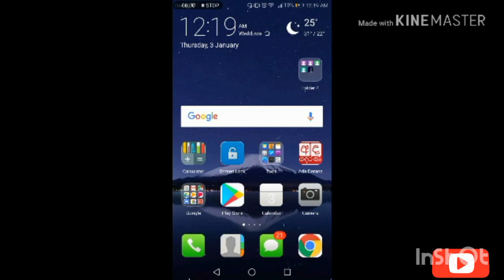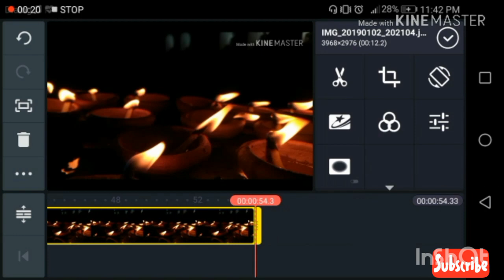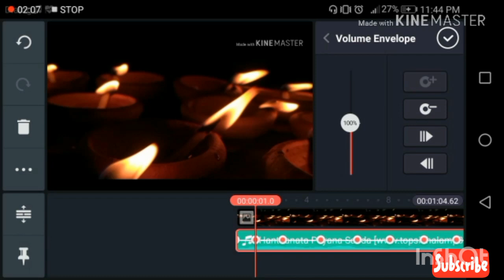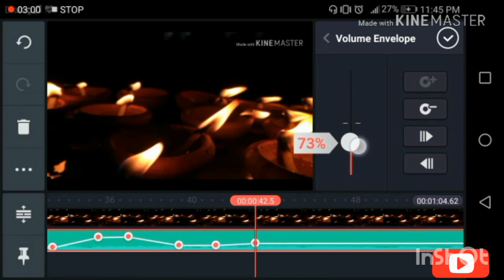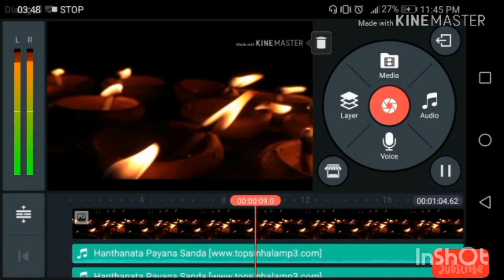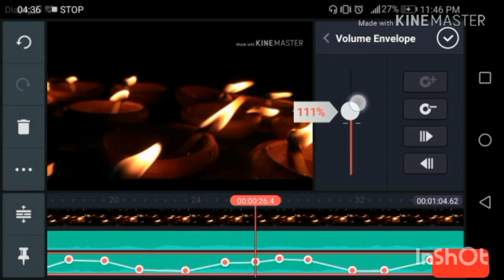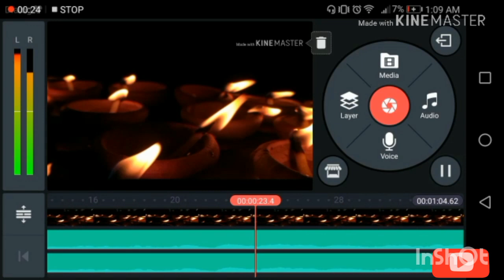How to make 3D audio Tutorial-mobile phone kinemaster (Sinhala explaining )